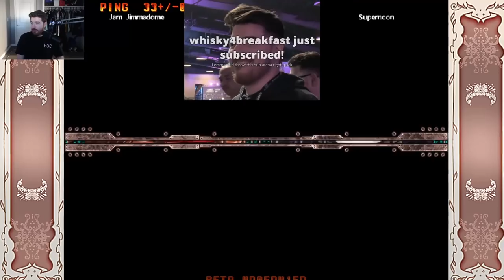Sajam Learns Guilty Gear XX AC+R | Beating up Supernoon